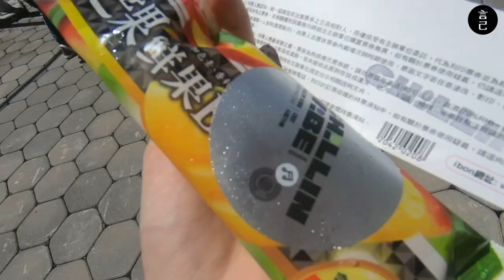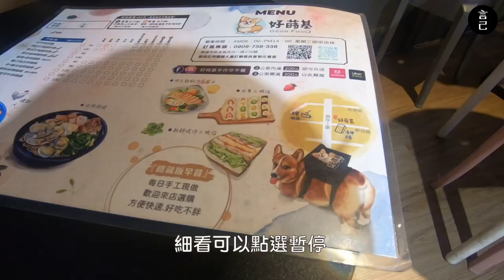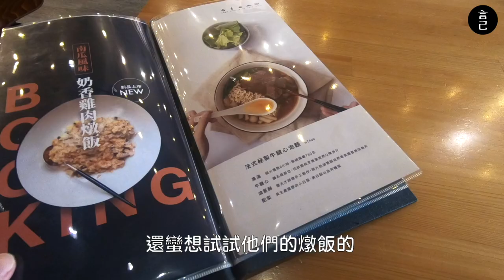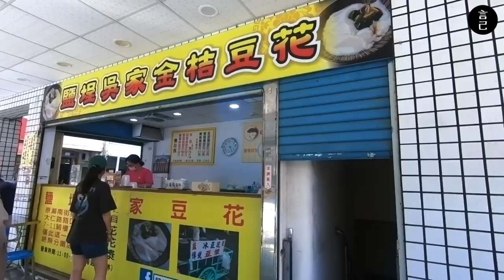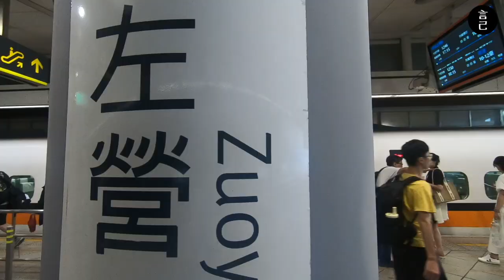高雄｜快閃24小時，怎麼在港都放懶得玩一天？鹽埕美食、新崛江寵物友善早午餐，漫畫看到飽！(高雄、高雄旅遊、鹽埕豆花、好蒔基手作早午餐、高雄美食、Booking、Uno青旅、頌樂)【言己,日常生活】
高雄快閃24小時，不用玩得很匆忙！
來看看我怎麼在鹽埕、新崛江，整個放很鬆的玩~ 😂

那天為了看 MAMAMOO 頌樂的演唱會，
快閃兩天不到 24 小時來到了高雄～
當然除了來聽 Solar 唱歌之外，都來到高雄的，一定要趁機玩一下！

而在這不多的時間裡，我們是如何讓自己慢慢地玩高雄呢？
趕快來看影片吧！ ⬇️
00:16 跳離開頭，直接前往高雄吃午餐
00:50 出發海音館，要來聽 MAMAMOO Solar 的高雄場演唱會囉～
01:21 有可愛柯基店狗的早午餐！食物也超好吃的「好蒔基」
02:22 演唱會後遺症！我們跑來新崛江唱投幣式 KTV 了！好久沒唱，超有趣！
02:30 漫畫愛好者的綠洲！可以喝咖啡、吃飯又有漫畫看的「Booking」
03:38 意外好好吃的「鹽埕吳家金桔豆花」
04:14 同場分享～7月台北場也可可愛愛的 Sloar

此次使用 Gopro6 + iPhone11紀錄，偶有搖晃或收音缺失，請見諒！

/ 旅行時間：2024.06